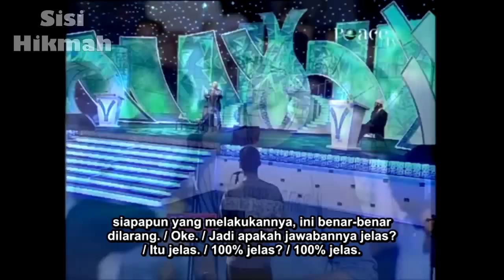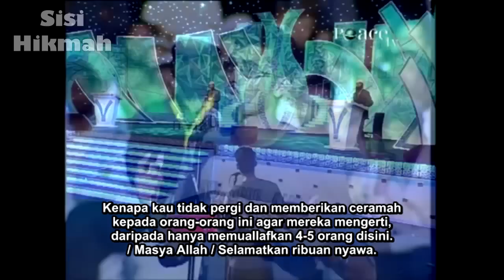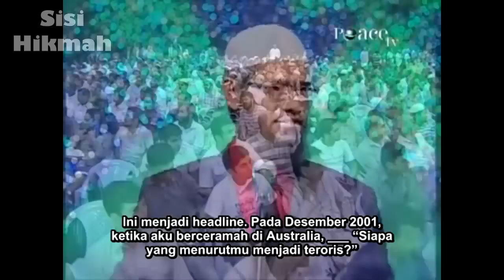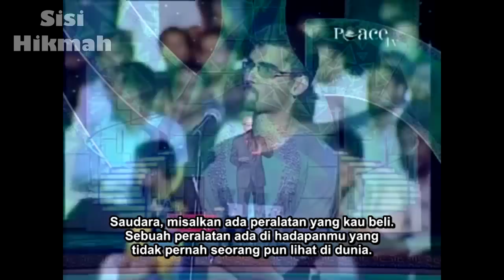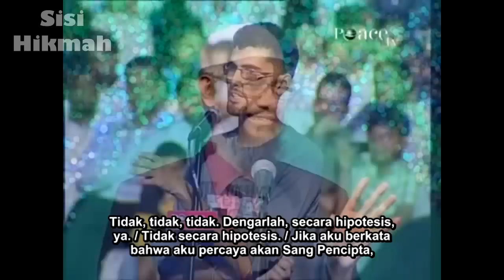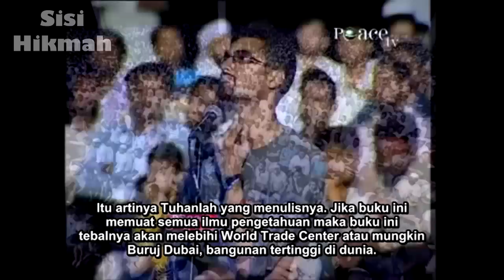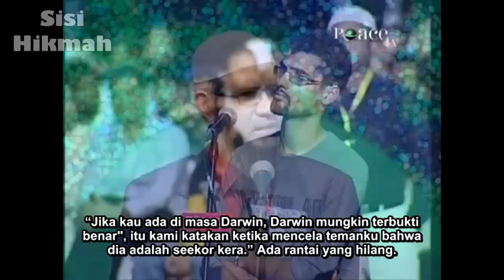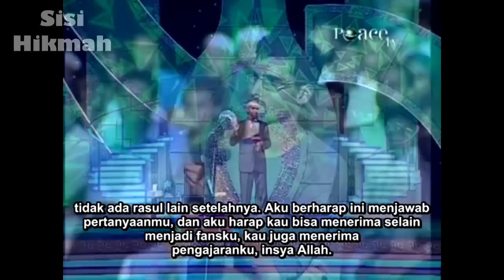Tantangan Pria Ateis Ini Dibalas Dengan Jawaban Memukau | Dr. Zakir Naik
Debat seru antara Dr. Zakir Naik dan seorang pria Ateis berakhir dengan sangat mengagumkan.

▬▬▬▬▬▬▬▬▬▬▬▬▬▬▬ஜ۩Ϫ۩ஜ▬▬▬▬▬▬▬▬▬▬▬▬▬▬▬
▬▬▬▬▬▬▬▬▬▬▬▬▬▬▬ஜ۩Ϫ۩ஜ▬▬▬▬▬▬▬▬▬▬▬▬▬▬▬
Biografi Dr. Zakir Naik: